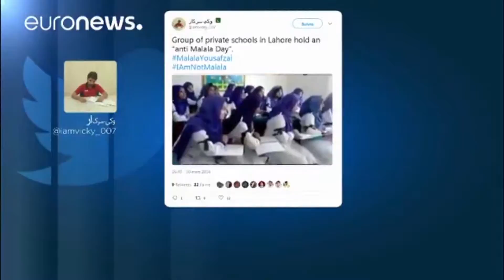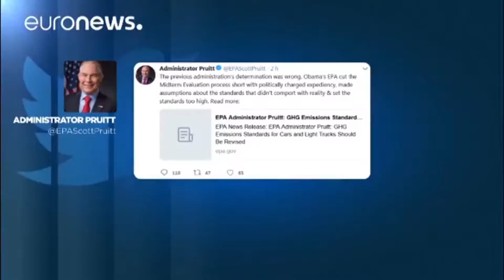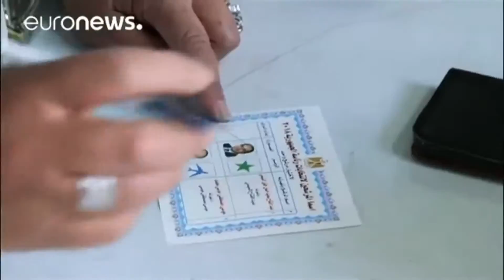E Notisia Merdia 3 April 2018 3